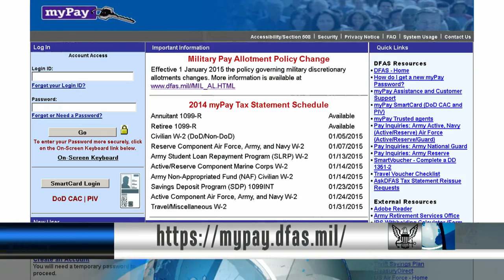Bystander Intervention Training is Now Available; myPay Allotment Changes for 2015 (HL19)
Headlines for Friday, December 19, 2014: Bystander Intervention Training is Now Available; myPay Allotment Changes for 2015